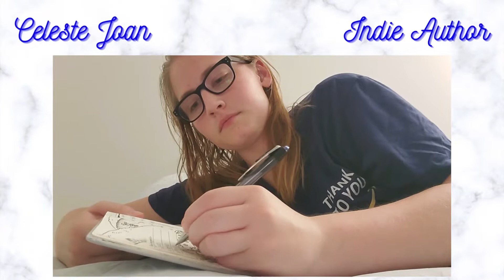Writers Not Writing - Writer Tag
Share some fun non-writing related facts about you in the comments. Do you speak any foreign languages and always feel awkward speaking them if you know native speakers are listening?

QUESTIONS:
1. Do you have a day job?
2. Are you a reader?
3. What are your other hobbies?
4. Tea or Coffee?
5. What are you passionate about?
6. Do you have any pets?
7. What was your dream job as a child/when you were younger?
8. If you could live anywhere else in the world, where would it be?
9. Do you speak any foreign languages?
10. What music would we find in your collection?